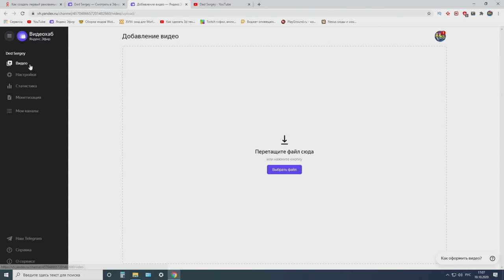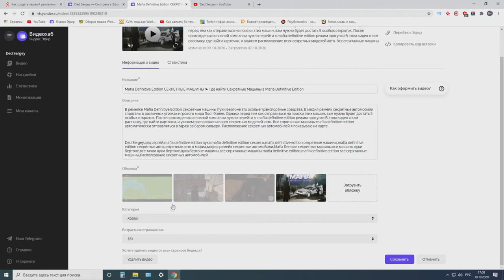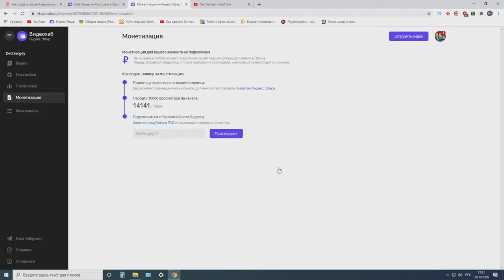Как включить МОНЕТИЗАЦИЮ Яндекс Эфире ➤ Как и Сколько можно Заработать на Эфире в 2020 ➤ Часть 1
Приветствую, в этом видео я покажу и расскажу как создать канал на яндекс эфир. Покажу как загрузить видео в яндекс эфир, расскажу как оптимизировать видео в яндекс эфире. Видео будет разделено на две части, в первой части мы создадим канал, загрузим видео ( все видео я скопировал с you tube канала Ded Sergey ) Покажу как подать заявку на монетизацию яндекс эфир, затем надо набрать 10000 просмотров на канале, после вы Зарегистрируйтесь в РСЯ и подтвердите привязку аккаунта для того что бы начать зарабатывать деньги. Сколько можно заработать и как настроить рекламу разберём во второй части видео. Посмотрим как заходят видео в эфире, покажу статистику, расскажу сколько платит и как заработать в яндекс эфире. Если тоже хочешь  канал на яндекс эфире, настоятельно рекомендую досмотреть до конца это видео и первую и вторую часть видео соответственно). Всем удачи в начинаниях, регистрируйтесь пока не ужесточили правила для монетизации видео на яндекс эфир.